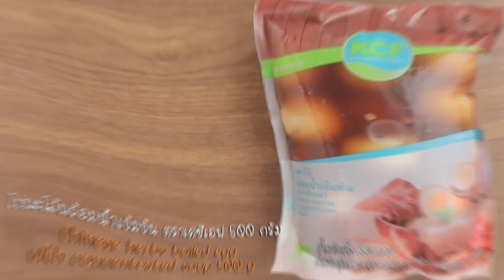ข้าวอบไข่พะโล้หมูกรอบ สูตรเด็ด ทำง่าย สไตล์ "อ.ยิ่งศักดิ์"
ข้าวอบไข่พะโล้หมูกรอบ
Baked rice with Stewed Egg and Crispy pork

ผลิตภัณฑ์:ไข่พะโล้พร้อมน้ำเข้มข้น ตราเคซีเอฟ KCF Brand Chinese Herb Boiled Egg with Concentrated Soup

สิ่งที่ต้องเตรียมสำหรับ(ข้าวอบไข่พะโล้หมูกรอบ)

ไข่พะโล้พร้อมน้ำเข้มข้น ตราเคซีเอฟ  500 กรัม
หมูสามชั้นหั่นชิ้นพอคำ    200 กรัม
เบคอน      2  แผ่น
ขิงแก่หั่นแว่น       10  กรัม
รากผักชีบุบ     1 ราก
ข้าวหอมมะลิหุงสุก   1 ถ้วยตวง
หมูกรอบหั่นชิ้นพอคำ   30 กรัม
กระเทียมเจียวและผักชี สำหรับโรยหน้า

วิธีทำสำหรับ(ข้าวอบไข่พะโล้หมูกรอบ)

1. นำ ไข่พะโล้พร้อมน้ำเข้มข้น ตราเคซีเอฟ ใส่ในภาชนะนำขึ้นตั้งไฟพอเดือด ใส่หมูสามชั้นหั่นชิ้นพอคำ เคี่ยวจนหมูสุกนุ่ม พักไว้
2. ใส่เบคอนลงในหม้อสำหรับอบ วางขิงแก่หั่นแว่น รากผักชีบุบ กระเทียม ตักข้าวหอมมะลิหุงสุกใส่ ตามด้วยหมูกรอบหั่นชิ้นพอคำ
3. ตักหมูสามชั้นและไข่พะโล้พร้อมน้ำเข้มข้น ตราเคซีเอฟที่เคี่ยวไว้ ตามด้วยน้ำมันงา ปิดฝา นำขึ้นตั้งไฟ ใช้ไฟกลาง อบจนมีกลิ่นหอมและเบคอนสุกเหลืองกรอบ ปิดไฟ ยกลง โรยหน้าด้วยกระเทียมเจียว และผักชี

▲Line @yingsakfood